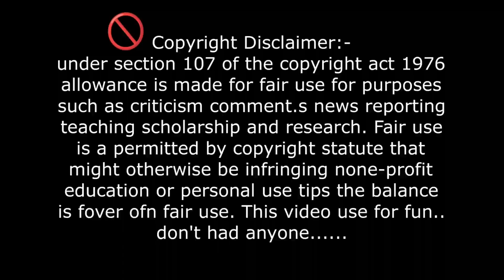8th May 2023 O Interlocuter Phai Tongo Buswk Kubui? Budu & Nimenjay O Swngchar Noh Yakar Thangkha😭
8th May 2023 O Interlocuter Phai Tongo Buswk Kubui ?Budu & Nimenjay O Swngchar Noh Yakar Thangkha😭

credit by link
Bo Brono le.